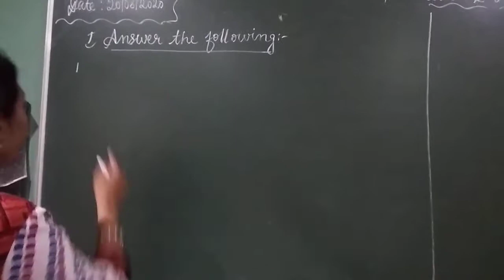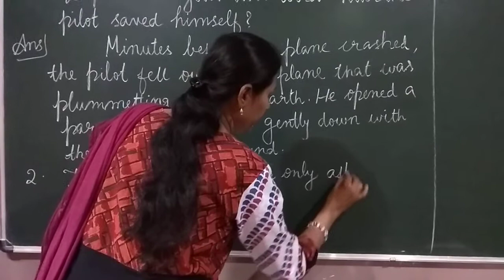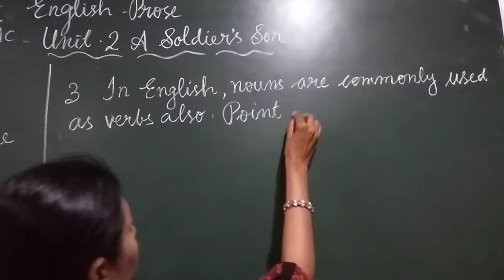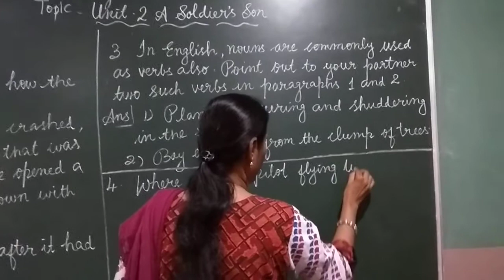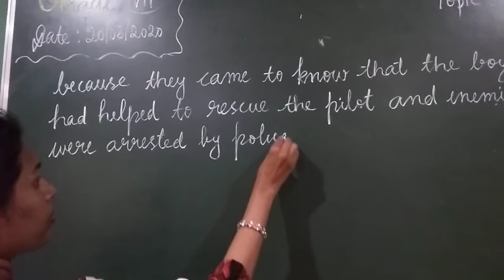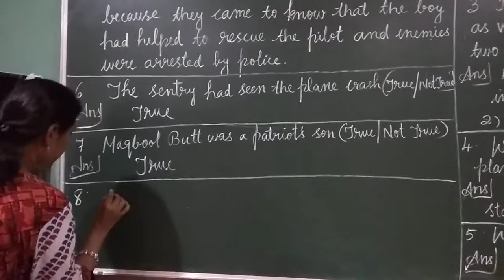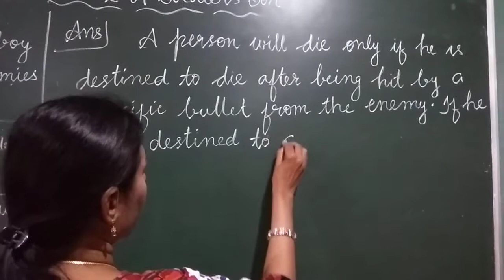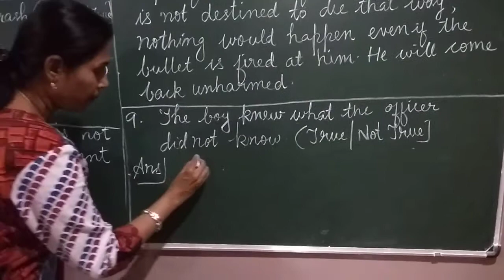GRADE 7 ENGLISH PRD VID (20-08-20)